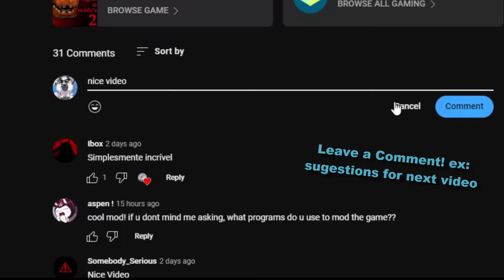Animatronics from FNaF 1 in the wrong game! Wip! (FNaF 2 Mods)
Classic Animatronics - Five Nights at Freddy's 2 Mod made by: ZBonnieXD2!

Credits:
- FNaF by: Scott Cawthon
- Mod by: ZBonnieXD2
- Animatronics by: UFMP